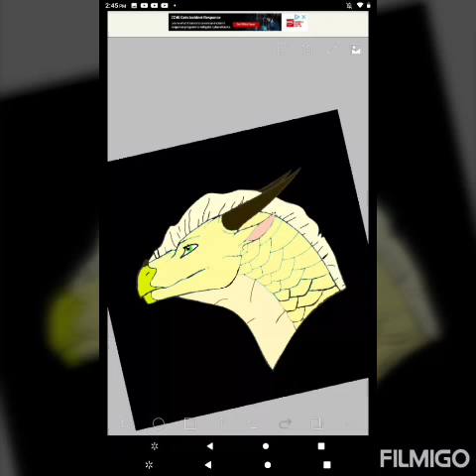Dragons for free join my discord to them :3